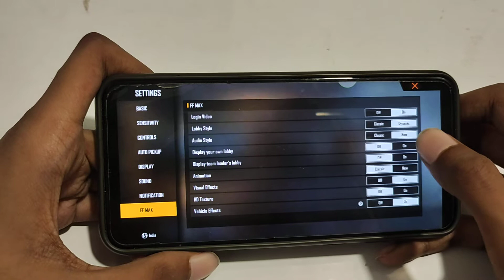how to select new animation in free fire max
select new animation in free fire max
how to select new animation
new animation select karne
new animation select kaise karte hain
new animation select kaise karen